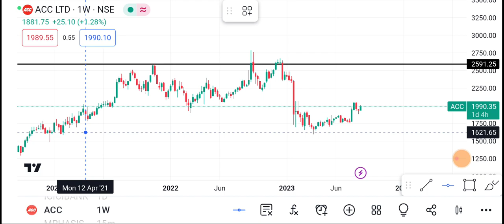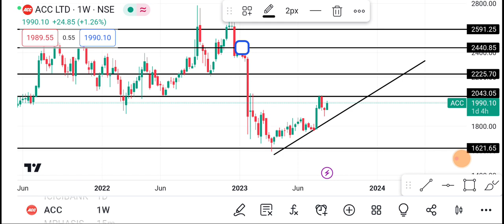25 August🔴 ACC Share | ACC Share latest news | ACC Share price today news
1-) acc Share
2-) acc share news today
3-) acc share latest news
4-) acc share price
5-) acc share analysis
6-) acc share price today